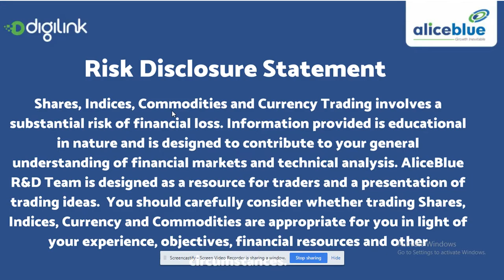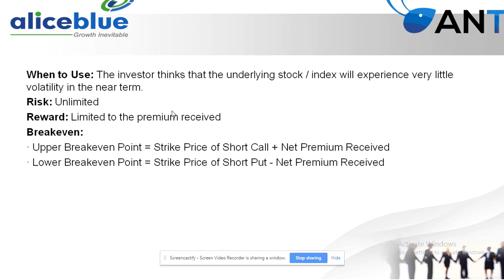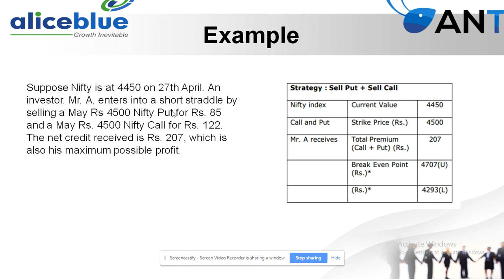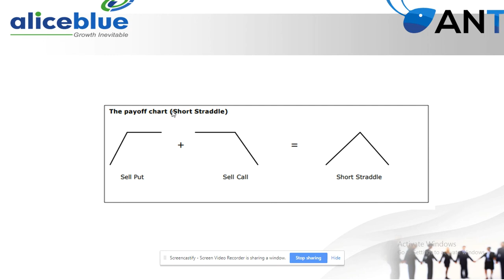Options Strategy Explanation in Tamil Part 9